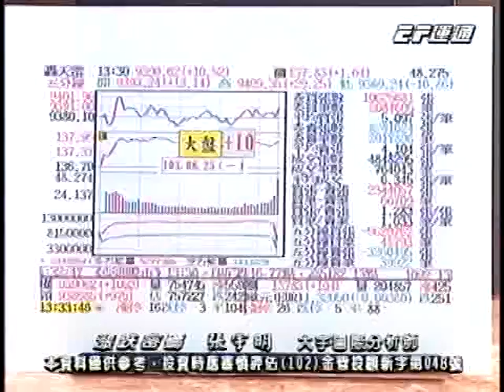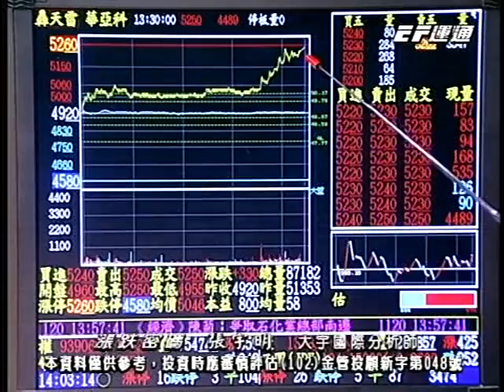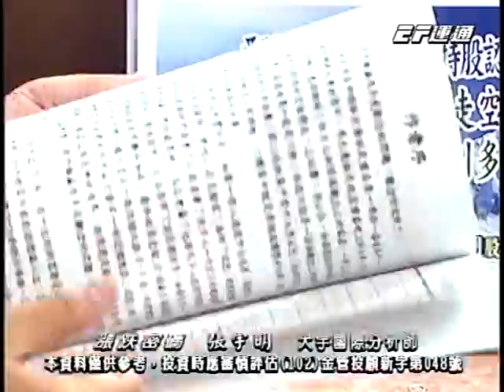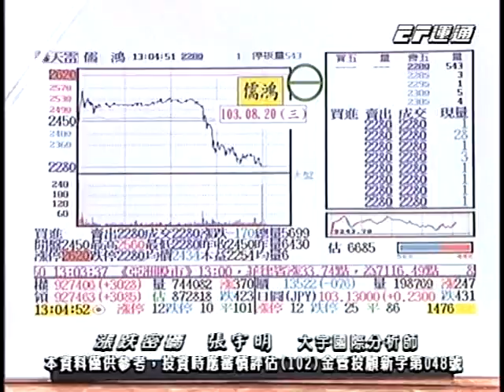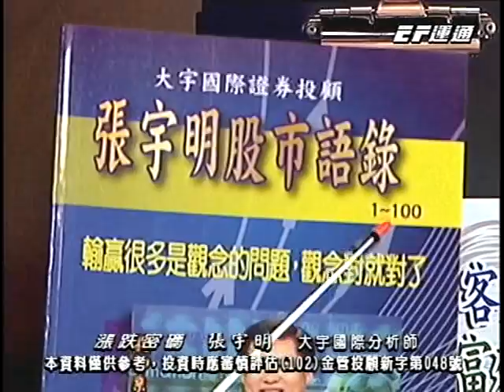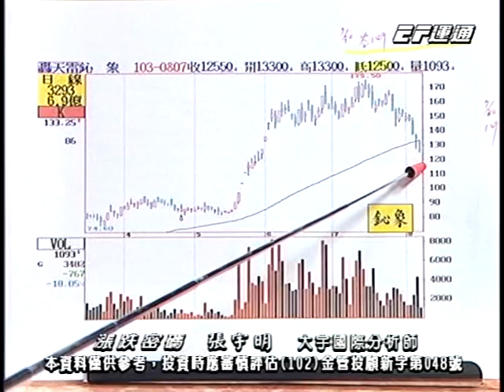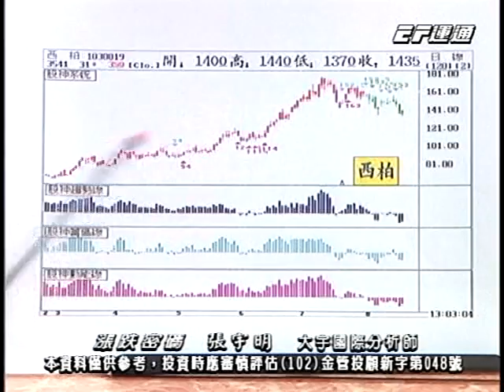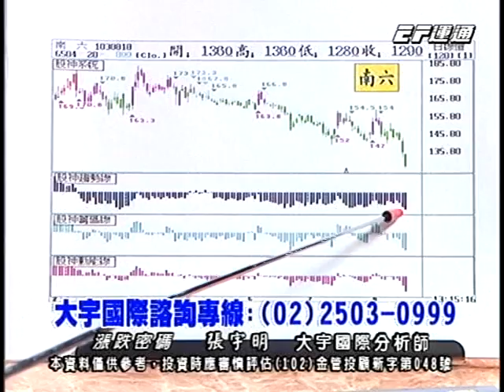20140825 1400 張宇明 漲跌密碼